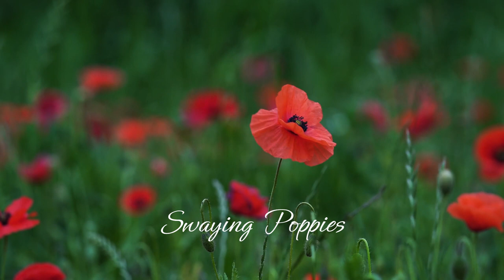Swaying Poppies & Calm Piano 🌸🎹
Welcome to our mesmerizing YouTube video! 🌸🎹

Immerse yourself in the enchanting world of poppy flowers gracefully swaying in the gentle breeze. The vibrant red blooms create a stunning visual spectacle that will captivate your heart.

Accompanying this breathtaking display is the soothing melody of a calm piano, creating a harmonious ambiance that will soothe your mind and soul. Let the gentle piano music wash over you, taking you on a tranquil journey through the beauty of nature.

Whether you seek relaxation, inspiration, or simply a moment of peace, this video promises to transport you to a realm of serenity and wonder. The delightful combination of nature's dance and calming piano melodies will leave you feeling refreshed and rejuvenated.

Join the millions of viewers who have already indulged in this delightful experience. Hit the play button and let the mesmerizing dance of poppy flowers and calming piano music embrace you.

Thank you for being a part of this uplifting journey. Embrace the charm of swaying poppies and immerse yourself in the serenity of the piano, as nature's grace and music's magic unite to create a truly unforgettable experience. 🌸🎶